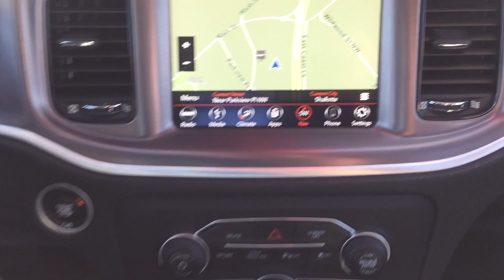2019 Dodge Charger RT 55A12011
Factory Certified! 2019 Dodge Charger R/T. She's only had One Owner and is a Local Trade. She also has Keyless Entry with Remote Start, Driver Power Seat, Dual Climate Control, Bluetooth, SXM Sat Radio, Four USB Ports, iPod Jack, Push Button Start, Back Up Camera, Navigation, and Paddle Shifters. After our service department gave her an extensive multi-point inspection, she got Fresh Oil and Filter, and NitroFill in all her Tires. She also passed the NC Safety Inspection and comes with a 24 Month/30,000 Mile Maintenance Plan for Free.